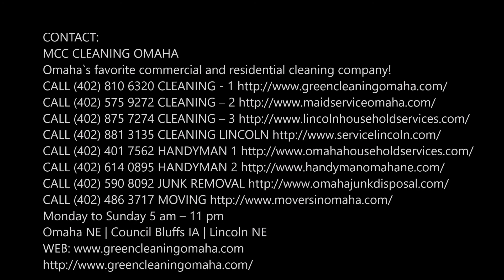Leading Residential Cleaning Services in Gretna NE | MCC Cleaning Omaha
Gretna Residential Cleaning Services: Are you searching for residential cleaning services or house cleaning services in Gretna NE? MCC Cleaning Omaha understand the significance cleaning at your residence and therefore it is providing the excellent residential cleaning services. All the cleaning services will be offered at your convenience only. Our clients always get the best quality from us and they never complain about the quality as our main focus is on delivering quality cleaning services. Cleaning the residence is not easy as it needs knowledge about the cleaning products and process. Use of wrong cleaning product can cause harm o your objects. Therefore, hiring a professional residential cleaning will help you in sorting out these issues. Best residential cleaning services of Gretna! Free estimates.

RESIDENTIAL CLEANING SERVICES GRETNA

About our famous Residential Cleaning Services: MCC Cleaning Omaha is offering a wide range of options for the residential cleaning services. The customers can choose as per the requirement. Our cleaning professionals will offer only high standards of cleaning services. You can choose any regular weekly or monthly cleaning service. Our experienced cleaners are happy to serve you with the tailored cleaning services. Cleaning services will help you in fulfilling all your cleaning requirements. Hiring the professional cleaners will save your money and time.

During the residential cleaning, all areas of your house will be thoroughly cleaned including living rooms, conservatories, bedrooms, bathrooms, kitchen and hallways. We are available for 24*7 hours to provide our cleaning services.

BEST RESIDENTIAL CLEANING COMPANY OF GRETNA NEBRASKA